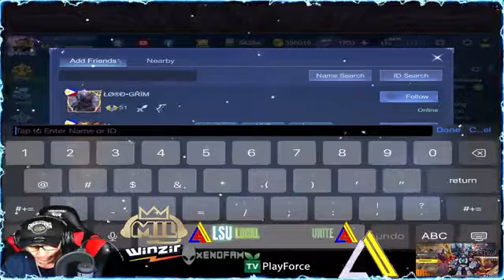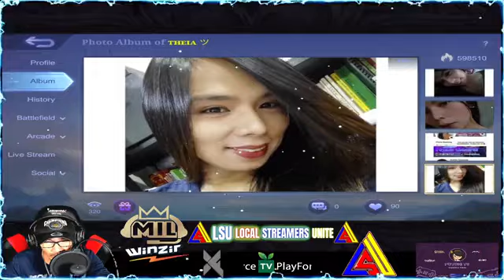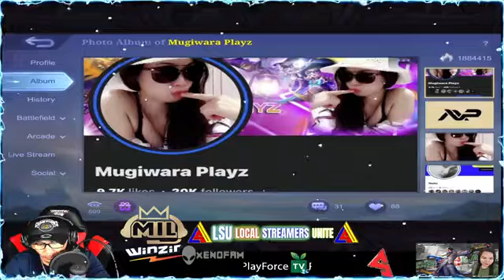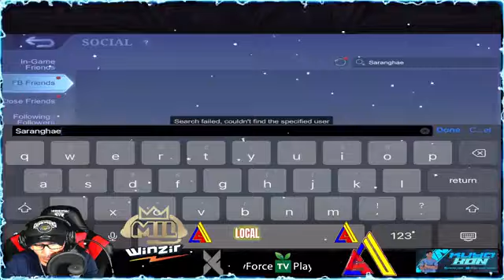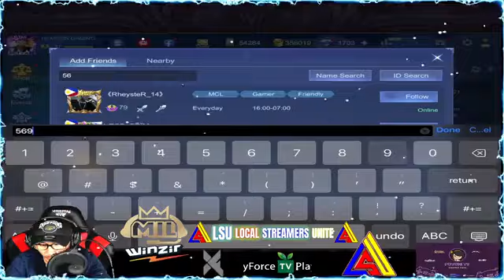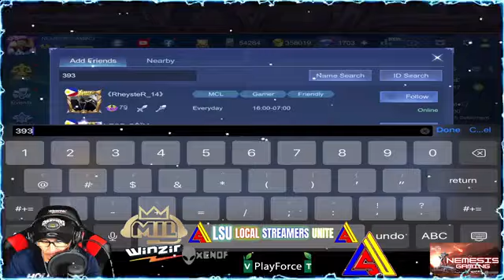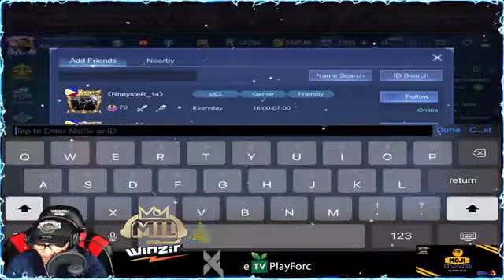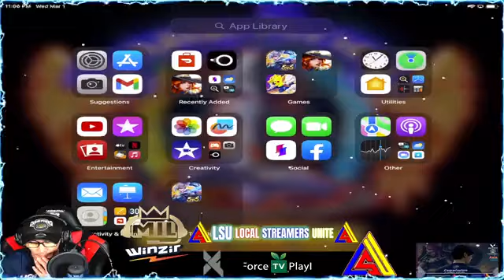MILPH MLBBPHQUANTUMGRIP MLBBPHVALENTINACYBERAGENT